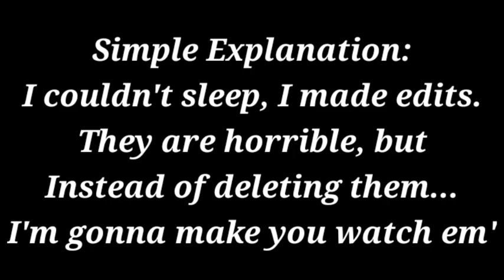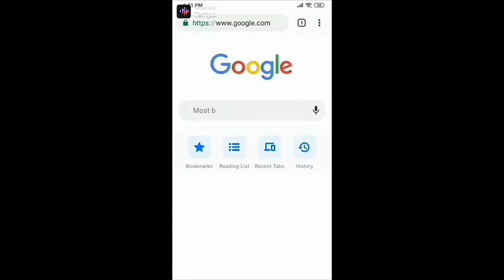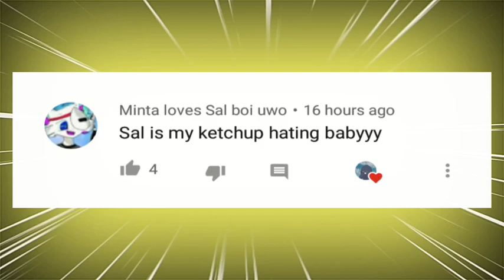• Sally Face Edits I Made Because I Couldn't Sleep •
Can you guess what app I'm useing? I know the quality sucks, but I wasn't about to pay $9 a month for the premium version. Call me cheap, but that's a heckin' lot of money. KineMaster is only like $5 a month. 🙃

I still haven't slept.